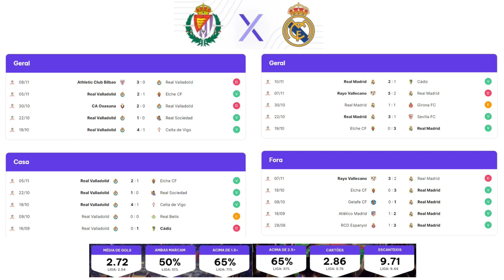√ Real Valladolid 0 x 2 Real Madrid I Análise e prognóstico | 30/12/2022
gols,
Live,
En Vivo,
Ao Vivo,
Espanha,
En Diretto,
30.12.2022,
Campeonato Espanhol,
Análise,
 Real Madrid,
Real Valladolid,,
Paplpite,
Prognóstico,
Noticias do Real Madrid,
Notícias do Real Valladolid,
Real Valladolid x Real Madrid,
Apostas Esportivas,
Real Valladolid 0 x 2 Real Madrid Ao Vivo,
Real Valladolid 0 x 2 Real Madrid En Diretto,
Real Valladolid 0 x 2 Real Madrid análise,
Real Valladolid 0 x 2 Real Madrid Palpites,
Real Valladolid 0 x 2 Real Madrid prognóstico,